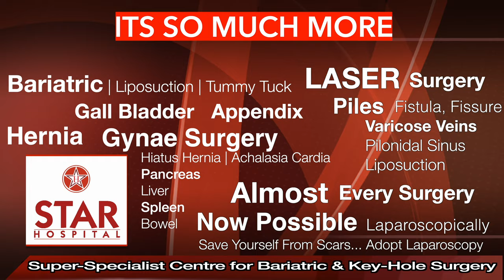Best Hernia Hospital In Chandigarh | Best Hernia Treatment Chandigarh |Best Hernia Doctor Chandigarh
Best Hernia Hospital In Chandigarh | Best Hernia Treatment In Chandigarh | Best Hernia Doctor In Chandigarh | Patient Review

Searching for Best Hernia Hospital In  Chandigarh?
Here you are at best place for Hernia Treatment In  Chandigarh    . Listen to our Patients Reviews who chose Dr. Jasmeet Ahluwalia (MASTER LAPAROSCOPIC SURGEON) as their Hernia Doctor In  Chandigarh.

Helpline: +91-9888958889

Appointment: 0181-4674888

Advantages of Laparoscopic Hernia Repair over open surgery:
Quicker recovery.

All kind of hernia can now be treated using laparoscopy:

Inguinal Hernias
Ventral Hernia / Incisional Hernia
Diaphragmatic Hernias

Causes of Hernia:

The cause is not always apparent but may include:
Prolonged cough
Prolonged constipation
Urinary difficulty
Strenuous activity
Pregnancy

Complications

Prevention

High-fiber food
Avoid lifting heavy objects
Quit smoking

Diagnosis
Examination by doctor
USG
CT
MRI

Treatment

VENTRAL HERNIA

Symptoms

Hernia Surgery Cost In Chandigarh